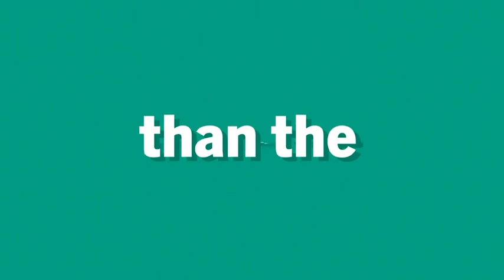STAS: Being A Leader Of Your Dog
The Sexier Than A Squirrel Podcast: Being A Leader of Your Dog

To really unlock real-life transformations, to unlock next-level relationship, look after both ends of this lead! This means YOU, just as much as you look after your dog. This will allow you to get the momentum that you need to really transform their behaviour for the better.

Your optimism, as your dog’s owner, is so, so key! Just as powerful as it can be to grow concepts in our dog’s world, it’s so important to grow concepts in our own lives.

In this episode, we are playing some super tips tennis on just how we can be the best leader for our dog through growing our own optimism and making sure that we are taking care of ourselves and our own mindset.

What are your strengths? If you want something build it, grow it!